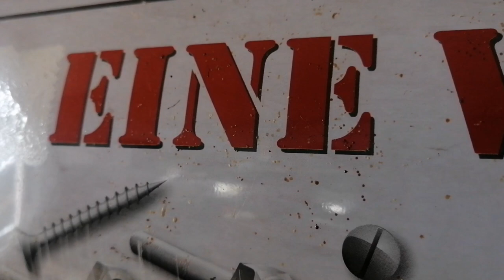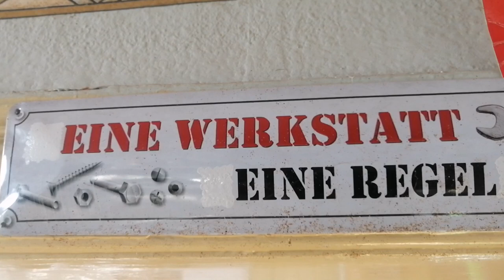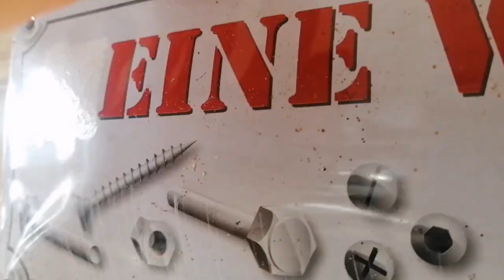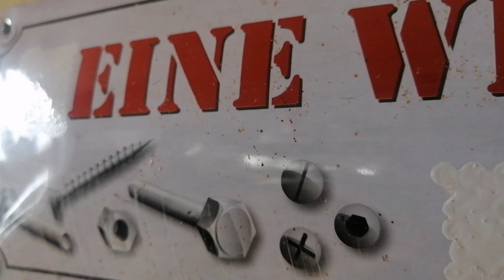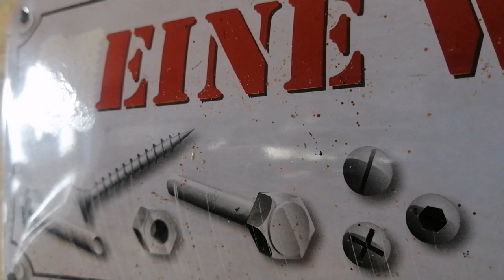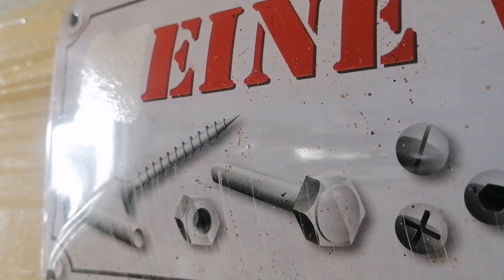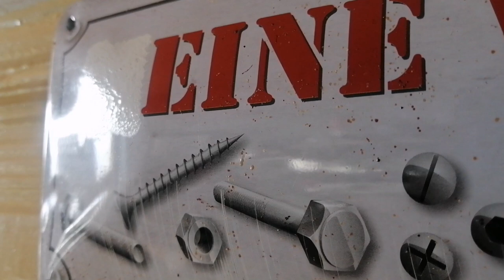Re-EMF Charger schwingt die ganze Wohnung auf? WTF!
Bei DIESEM Titel ist die Bezeichnung "What the f**k" durchaus treffend. Auch deutsche Gerichte erkannten, dass dieser f**k Begriff nix weiter heißt als "sich bewegen, sich regen". Und meine Wohnung tut das jetzt anscheinend auch, wenn ich ein Re-EMF Ladegerät anschalte.
Ist das nun gut oder schlecht?